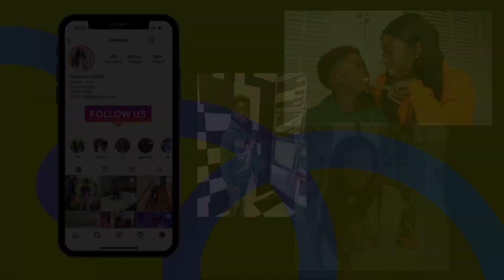Van Chit-Chat Naar Fashion Haul: Mijn Life Update Journey | #68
Hiiiiii,  als je deze vlog leuk vindt laat het dan weten in de comments, J'Noah en ik reageren op alle comments.